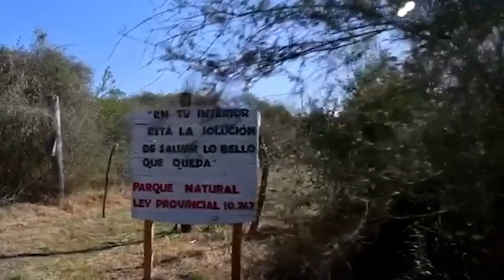rtv sports bloque 1 101223